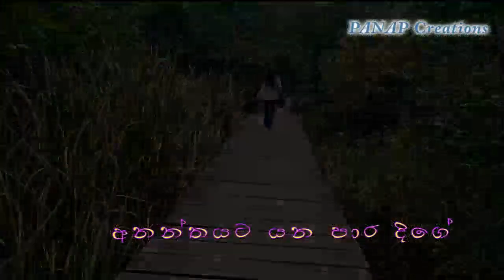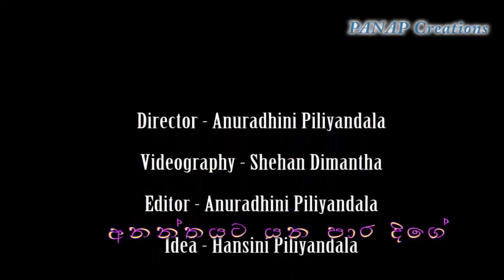Ananthayata Yana Para Dige - Kasun Kalhara Cover Version by Anuradhini Piliyandala